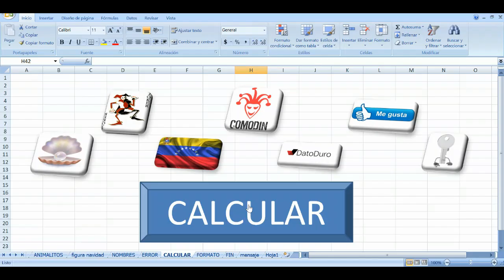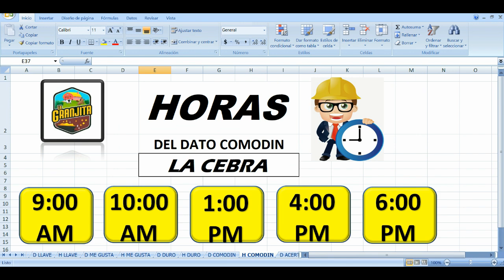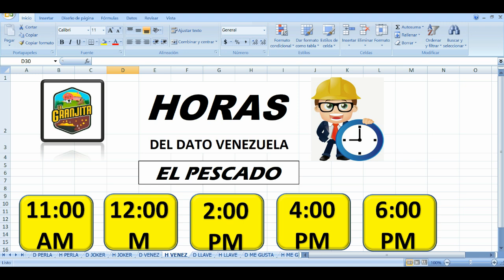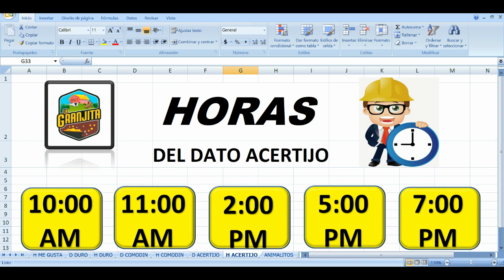LA GRANJITA MIÉRCOLES 26/6/2024 - 【DATOS】✅ CARLOS LOPEZ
Datos para LA GRANJITA MIÉRCOLES 26/06/2024

AFILIACIÓN PERSONAL  ✅✅✅✅
2 Fijos Con horas más probables